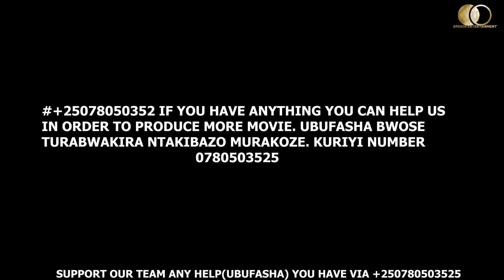Kuki Wanshutse 3 Full Film Nyarwanda 2023 citymaid #0780503525